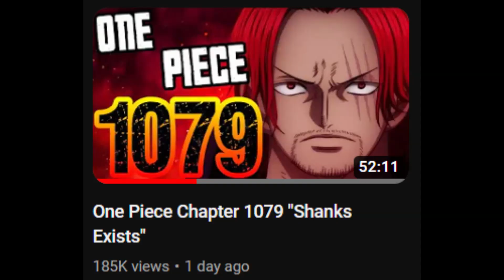One Piece Chapter 1079: Is Kidd a Troll??